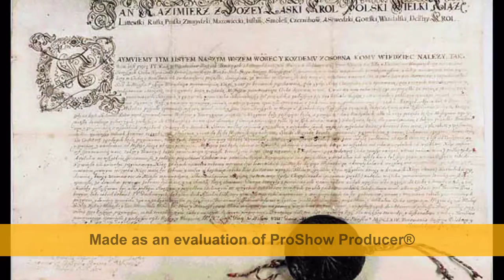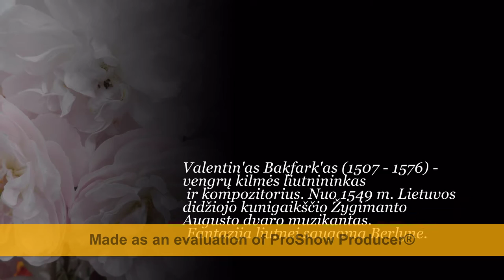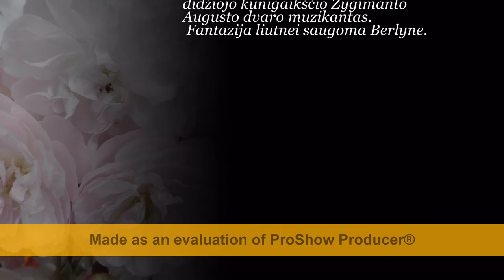Fantazija liutnei // Fantasia for Lute. Valentin Bakfark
HD (1080 p.)
LTU. Lietuvos Didžiosios Kunigaikštijos muzika. Fantazija liutnei, autorius - vengras kompozitorius ir liutnininkas Valentinas Bakfarkas (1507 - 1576). Jo kūrinių rinkiniai išspausdinti Lijone (1552), Krokuvoje (1565). Atlieka Sergej Siomin (Latvija). Video: Lietuvos istorija. (Naudojama ne pelno tikslais, pajamų negaunu.)

ENG. Music of the Grand Duchy of Lithuania. Fantasia for Lute by Valentin Bakfark (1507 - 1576). He was Hungarian origin lutist and composer. From 1549 he was acourt musician of the Grand Duke of Lithuania Sigismund August. Bakfark's works where published in 1552 in Lion and in 1565 in Cracow. Played by Sergey Siomin (Latvia). Video: history of Lithuania.